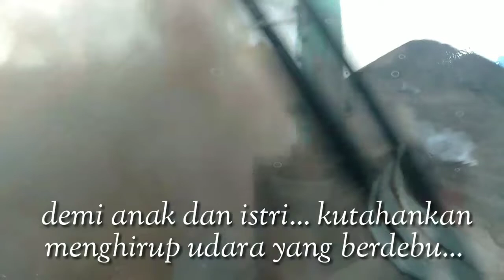Berhadapan dengan Api dan debu Batubara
Pekerjaan sehari hari